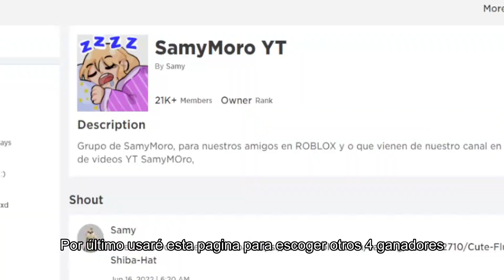SORTEO de ROBUX Ganadores de julio roblox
Sorteo de robux de julio, para ocmprar objetos de catalgo de roblox.
Chicos hoy les pagare sus robux del ultimo sorteo del canal. Un poco triste por que no alcanzamos la meta de likes :( Escogere 4 personas que comentarón primero. Y les daré sus ROBUX. Si estan en el grupo SamyMoroYT. Ahora escogere de los últimos comentarios. Y a pagar.
Por último usaré esta pagina para escoger otros 4 ganadores de los cometarios de todo el vídeo. Felicidades ganadores de sorteo robux. Siguiente concurso de robux pronto. Pendiente de los sorteos de robux. Te quiero mucho.Samy Aqui, Samy se despide

Unete a mi Mi Discord 🍫 (ahi se avisara de los eventos de robux 🤑)